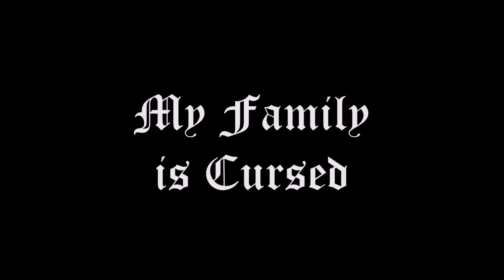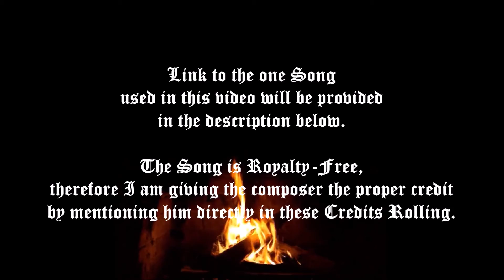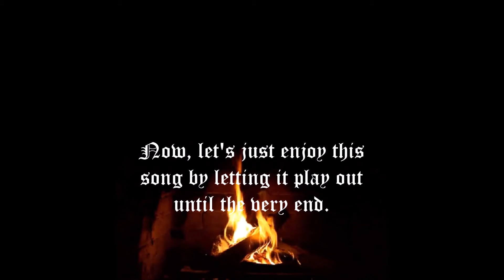r/shortscarystories | My Family Is Cursed | Short Story | Reddit Horror Narration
This was super short and quite to the point. Editing was quick and fast, which is highly appreciated for a dysfunctionally lazy, but not self-destructive, idiot like me. I think I've found a relaxing hobby, and I am so in for it. I cant' thank @CorpseHusband enough for inspiring me to do this thing.

This also seemed like the author's first story, so she or he was very appreciative of my taking interest in his story. I must say I am so glad authors in Reddit let me do this. Hopefully, people might send me real stories in the future; I am honestly optimistic about it.

Also, this is the first story I make with my computer's problem: me cracking something in the entrance/hole in which the headphones are hooked up. I need to continue doing this, if I want to work through my frustration. It is the little things that count and make it worthwhile.

I will make sure I make some more like this to work my irritation at my own stupidity and clumsiness.

▬▬▬▬▬▬▬▬▬ஜ۩۞۩ஜ▬▬▬▬▬▬▬▬▬▬
▓▓▒▒░░ ABOUT THIS STORY'S AUTHOR ░░▒▒▓▓
▬▬▬▬▬▬▬▬▬ஜ۩۞۩ஜ▬▬▬▬▬▬▬▬▬▬

► "My Family is Cursed"

► Story written by user/senselesswitch/

► Obtained from r/shortscarystories

► Narrated by me, (Hasufel y Arod)

As for the music used in this video,
here is a list with all the music featured in this video.

▬▬▬▬▬▬▬▬▬ஜ۩۞۩ஜ▬▬▬▬▬▬▬▬▬▬
                    ۩ Music Used In The Video ۩
▬▬▬▬▬▬▬▬▬ஜ۩۞۩ஜ▬▬▬▬▬▬▬▬▬▬

1. Myuu: Hopeless - 0:00

Chapters? Why not.
I like this feature of YouTube videos.

1. 1:00
2. 2:00
3. 3:00
4. 4:00
5. 5:00
6. 6:00
7. 7:00

Do you have any personal story that you would possibly like me to narrate?
It must be a story you comfortable sharing.

Make sure it's written correctly and with proper punctuation.
If you're wondering what format to send your stories in, please send your own personal horror stories, or scary or traumatizing experiences to the email . In the subject of the email specify what kind of story yours is. (Stalker, Creepy Encounters, Scary Camping story etc).
If proof or screenshots can be provided, that would be appreciated.

▂ ▄ ▅ ▇ █ ♥ PLEASE ♥ █ ▇ ▆ ▄ ▂ ●●●●●●●●●▬▬▬▬▬▬ஜ۩۞۩ஜ▬▬▬▬▬●●●●●●●●●● ▀██▀───▀██▀─▀██──██─▀██▀▀▀ ██ ██───██▄█▀───██▄█ ▄██▄▄█─▄██▄─▄██──██─▄██▄▄▄ ●●●●●●●●●▬▬▬▬▬▬ஜ۩۞۩ஜ▬▬▬▬▬●●●●●●●●●●